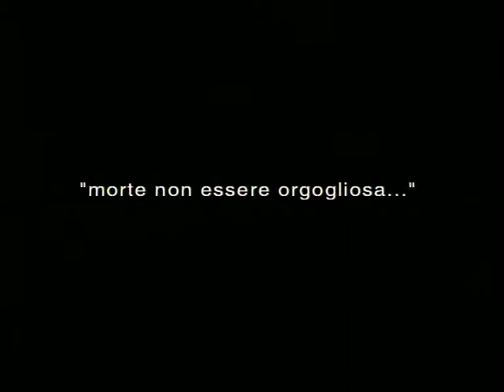MORTE NON ESSERE ORGOGLIOSA By Ciriaca+erre 2000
Ecco la prima performance video di Ciriaca+erre che si articola nella casa materna. L'artista coerentemente con la sua visione empirica della vita, sperimenta su di sè, trattenendo il respiro, una lotta fra razionalità e istinto.
Attorno a lei ruotano, o meglio galleggiano, affogano, riemergono dal latte, un topo bianco, una bimba, delle uova rosse.
Il topolino bianco per l'artista è simbolo di forza e di fragilità.
 L'artista vuole farci riflettere su questo piccolo animale, come vittima abusata della sperimentazione umana(vivisezione),ma anche un simbolo della "conoscenza Istintiva e sociale"  che sopravviverà all'uomo ad una delle sue piu' grandi follie razionali: la bomba atomica. Da questo vortice di simboli, metafore, allucinazioni, è l'ansia di vita che anela ad emergere in una forza vitale di status nascenti, di voglia fisica di ricreare sia con il corpo che con la mente.